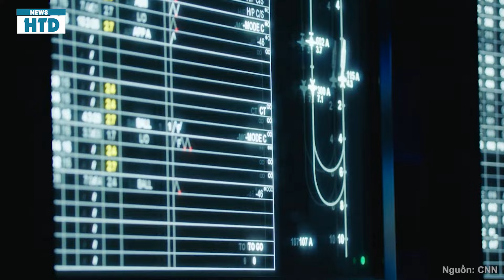NGAY LÚC NÀY Mỹ phát thông báo khẩn Iran, Hezbollah động binh, Tàu sân bay Mỹ nhận lệnh khai hỏa